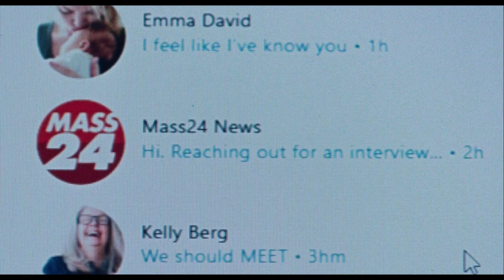O Homem dos Sonhos 2023 Trailer Oficial Dublado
O Homem dos Sonhos 2023
Trailer oficial dublado em português Br.
Direção: Kristoffer Borgli.
Artistas: Lily Bird, Nicolas Cage, Julianne Nicholson, Jessica Clement.

Sinopse: Um infeliz pai de família vê sua vida virar de cabeça para baixo quando milhões de estranhos começam a vê-lo em seus sonhos. Quando suas aparições noturnas tomam um rumo de pesadelo, Paul é forçado a lidar com seu novo estrelato.